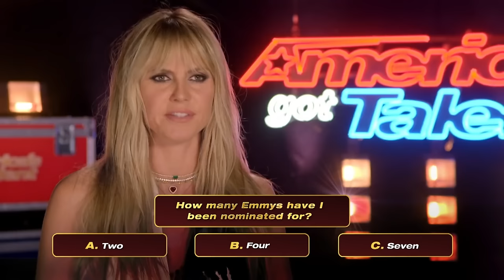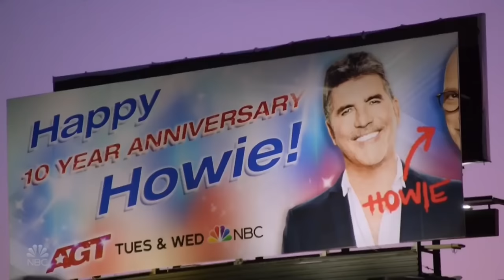Most UNEXPECTED Heavy Metal Auditions EVER!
Hey, if you hadn't had a chance to watch HERE are the best AGT 2023 auditions 📣 What?! Did you see these famous contestants return years later? DID NOT SEE THAT COMING! Top 10 Heavy Metal Rock Auditions That SHOCKED the Judges!

0:00 - Harper (America's Got Talent)
1:27 - Christina Ramos (Spain's Got Talent)
3:18 - Aaralyn (America's Got Talent)
4:17 - John Hetlinger (America's Got Talent)
5:31 - Helga (X Factor Ukraine)
7:49 - Aaron Marshall (Britain's Got Talent)
9:25 - Dremeka Choir (America's Got Talent)
11:29 - Jamie Archer (X Factor UK)
13:31 - Jessica (X Factor Deutschland)
15:05 - Talent Recap Extras